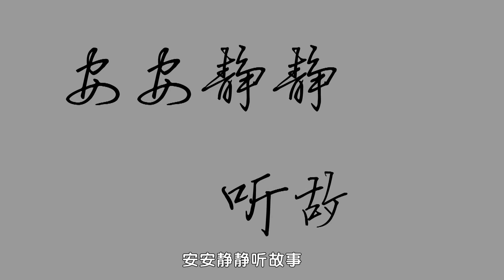242干木逾垣|国学|中华民族传统美德故事277集|坦荡正义篇13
模範人物故事100集，圖解一帶一路 共築中國夢想 91集，英雄人物119集，中外名人故事100集，兒童智慧課堂90集，全腦開發微課堂成片60集，我愛學詩詞100集，中華成語故事239集，中華德育故事192集，中華民族傳統美德故事277集；弟子規系列，經典童話故事304集，中華傳說故事等近4000個視頻學習資源，3-15歲孩子的學習內容的方方面面都包含在裡面。 干木富义，高卧草庐，逾垣而避，文侯式闾。

   【原文】

   周魏段干木高尚不仕，师事卜子夏，文侯欲见之，造其门，干木逾垣而避，文侯过其闾，必式，御者问曰，干木、布衣也，君式其庐，不已甚乎，文侯曰，干木光乎德，寡人光乎地，干木富乎义，

寡人富乎财，安敢不式，尝高卧原上草庐中，秦人侵魏，闻其行谊，不入而解兵。

   逾垣而避，古者不为臣不见之义也，贤者以道自重，以义自处，未尝不愿见诸侯，亦未尝不欲为诸侯所见，惟于义当见即见，不当见即不见，非故意自高也，文侯式其闾，秦兵避其境，皆钦其德义

尔。

   【白话解释】

   周朝魏国的段干木，品行很高尚，不肯做官，拜卜子夏做老师，有一次，魏文侯要去见他，已经走进门来了，段干木就跳过墙逃了去，魏文侯经过段干木的门口，一定行一个敬礼，替魏文侯驾车的

人问道，段干木是个平民百姓，你做诸侯的是一国的君主，你在他家的门口行着敬礼，不太过份了么，魏文侯说，段干木的光荣是道德，我的光荣是土地，段干木所富有的是义，我所富有的是财，这样

两两比较起来，那末我真及不来他多多了，怎么敢不去敬礼他呢，段干木有一回、很高傲地睡在高原上的一个茅舍里，这时候、秦国的军队来攻打魏国，晓得了段干木的品行操守，于是就退了兵，不到

魏国来了。